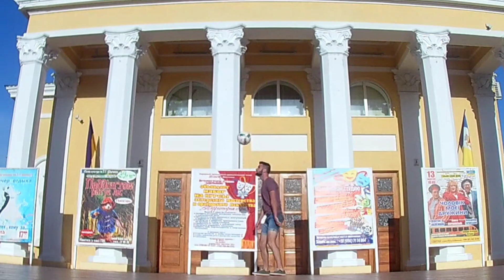IZMAIL, UKRAINE 🇺🇦 freestyle trip 2018